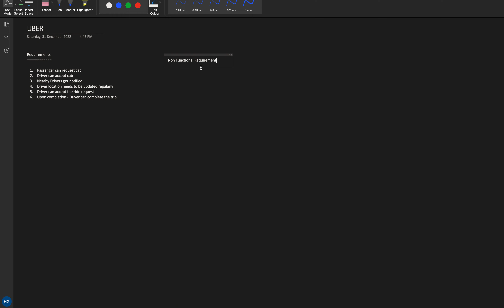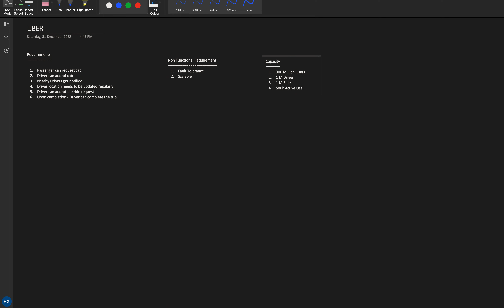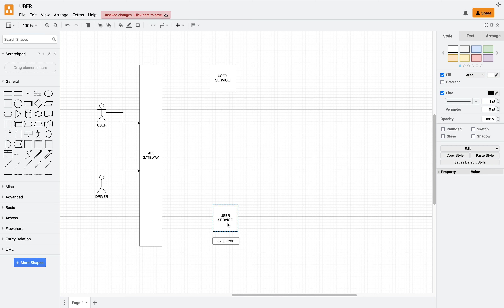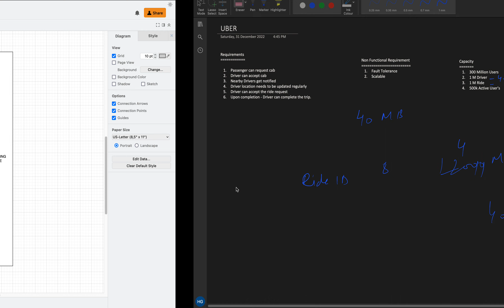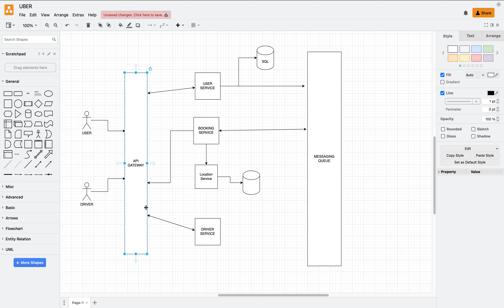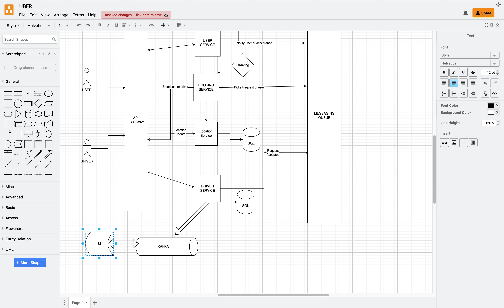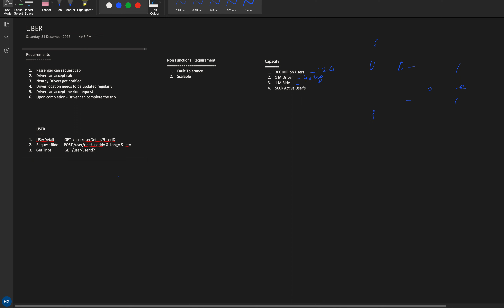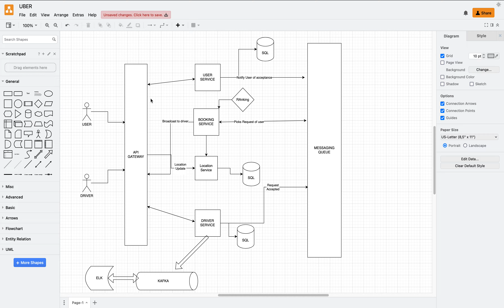UBER / OLA System Design (HINDI)